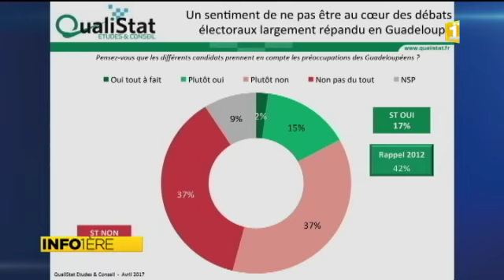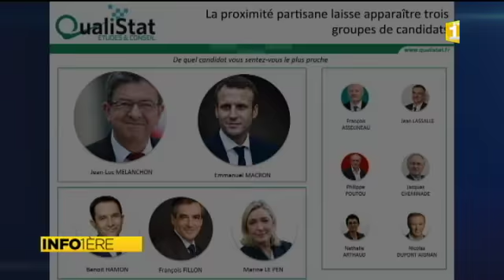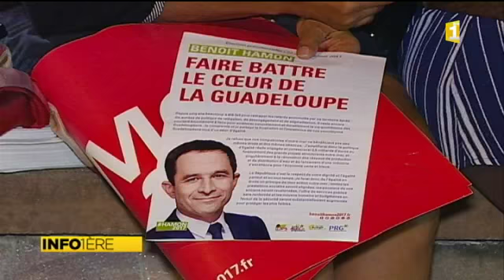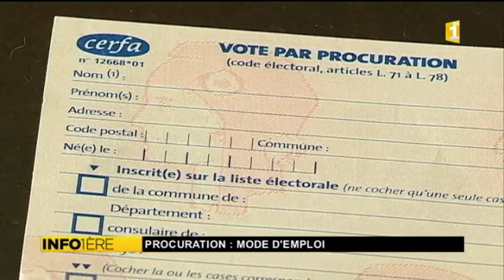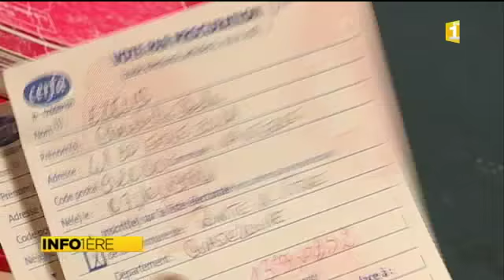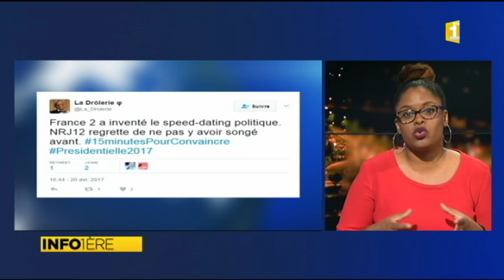Page spéciale Présidentielles 2017 - 20/04/17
Présentation : Guillaume Desmalles